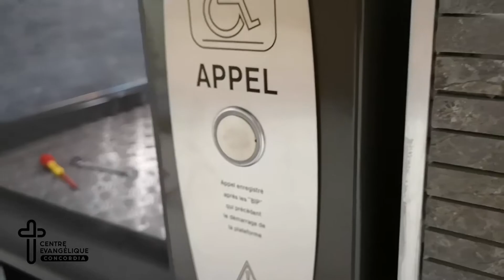Le lève PMR est installé... Merci à tous ! 💪👍🚧😁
Et voila, notre lève PMR est posé ! 👍💪⚠🚧 Un grand merci à tous... on avance sur le chantier de Centre Evangélique Concordia - Tourcoing Centre à Tourcoing ! 😀😀